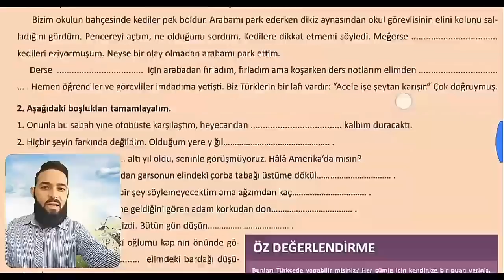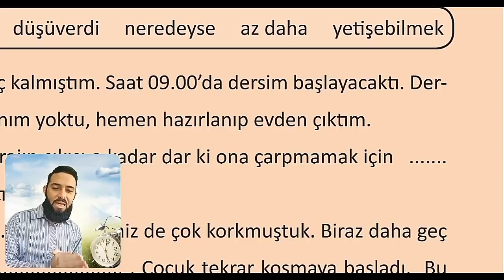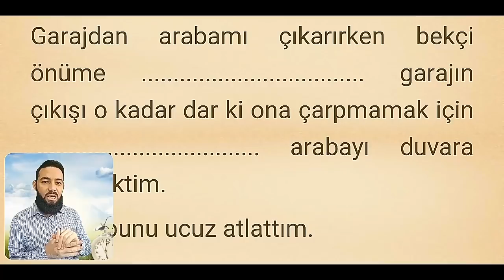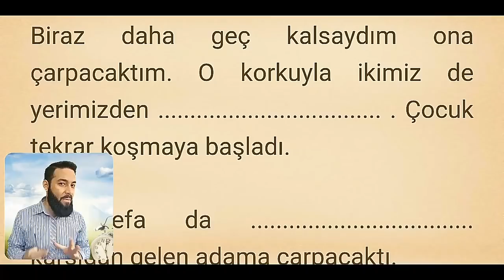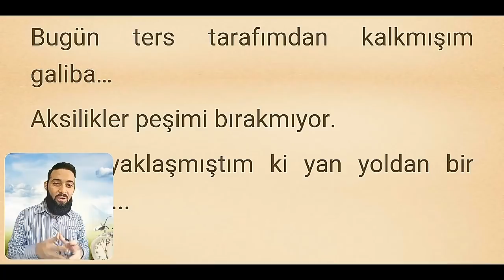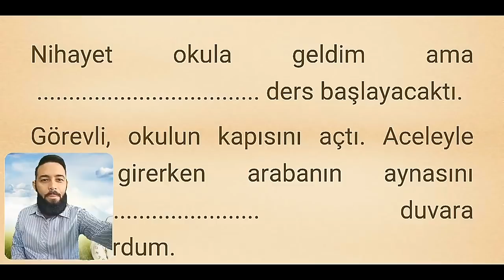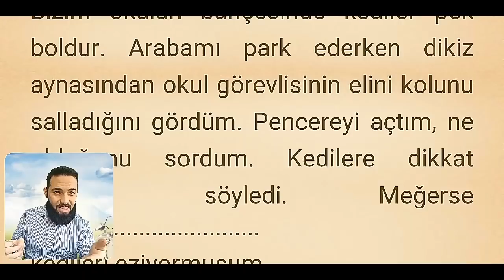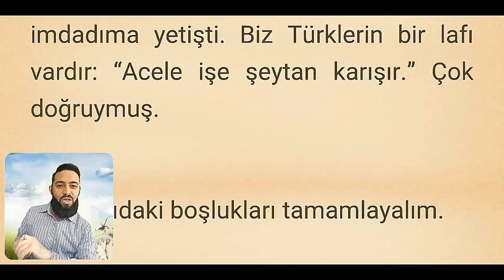تومر c1 الدرس 135 قصة تعطل المنبه TÖMER C1 Arapça 135 Çalarsaat buzulmuş metni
صفحة الفيسبوك
تعلم اللغة التركية
المستوى الخامس تومر C1
الوحدة الخامسة
الدرس 135
Çalarsaat buzulmuş metni
قصة تعطل المنبه
الوحدة الخامسة
TÖMER C1 Arapça
135.ders
Learn Turkish

fırlayıverdi az kalsın kıpırdamıyorduk çıkıverdi geçirebilirsem düşüverdi neredeyse az daha yetişebilmek

Sabah güneşinin ışıklarıyla uyandım. Çalar saatim bozulmuş. Çok geç kalmıştım. Saat 09.00’da dersim başlayacaktı. Derse yetişmeliydim. Hemen yataktan fırladım. Kahvaltı etmeye bile zamanım yoktu, hemen hazırlanıp evden çıktım.
Garajdan arabamı çıkarırken bekçi önüme garajın çıkışı o kadar dar ki ona çarpmamak için arabayı duvara sürtecektim. Neyse bunu ucuz atlattım.
Tam okula yaklaşıyordum ki aniden önüme bir çocuk . İkimiz de çok korkmuştuk. Biraz daha geç kalsaydım ona çarpacaktım. O korkuyla ikimiz de yerimizden . Çocuk tekrar koşmaya başladı. Bu defa da karşıdan gelen adama çarpacaktı. Ah şu çocuklar! Bu yaşlarda o kadar dikkatsiz oluyorlar ki…
Bugün ters tarafımdan kalkmışım galiba… Aksilikler peşimi bırakmıyor. Okula yaklaşmıştım ki yan yoldan bir araba ., çarpışıyorduk. Bu günü kazasız belasız ne mutlu bana!
Nihayet okula geldim ama ders başlayacaktı. Görevli, okulun kapısını açtı. Aceleyle içeri girerken arabanın aynasını duvara sürtüyordum.
Bizim okulun bahçesinde kediler pek boldur. Arabamı park ederken dikiz aynasından okul görevlisinin elini kolunu salladığını gördüm. Pencereyi açtım, ne olduğunu sordum. Kedilere dikkat etmemi söyledi. Meğerse .kedileri eziyormuşum. Neyse bir olay olmadan arabamı park ettim.
Derse için arabadan fırladım, fırladım ama koşarken ders notlarım elimden . Hemen öğrenciler ve görevliler imdadıma yetişti. Biz Türklerin bir lafı vardır: “Acele işe şeytan karışır.” Çok doğruymuş.